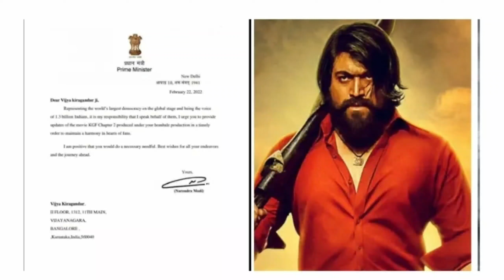KGF chapter 2ನಿರ್ಮಾಪಕರಿಗೇ ಚಮಕ್ ಕೊಟ್ಟ ಫ್ಯಾನ್ಸ್ : ಮೋದಿ ಪತ್ರದ ಅಸಲಿಯತ್ತೇನು?